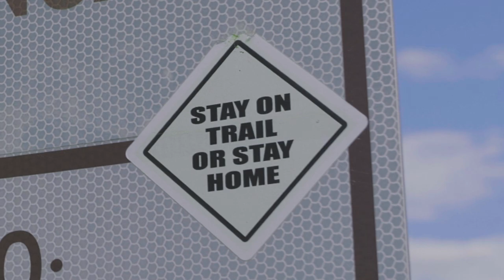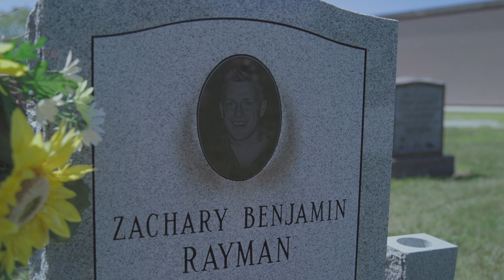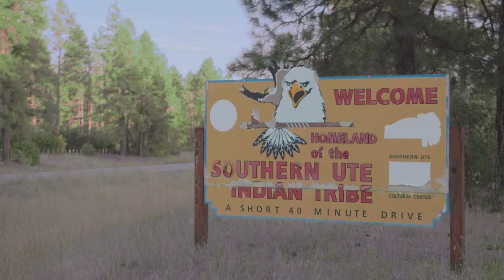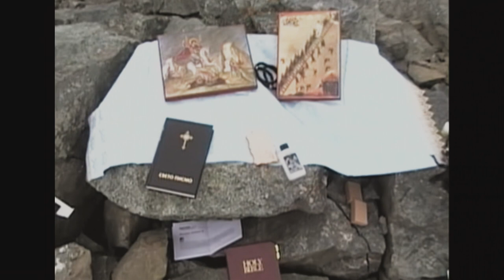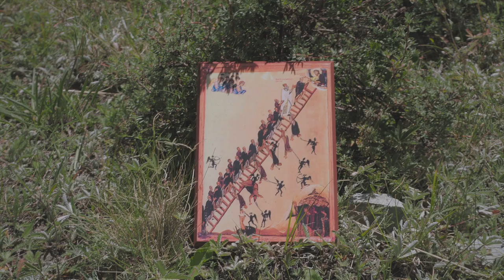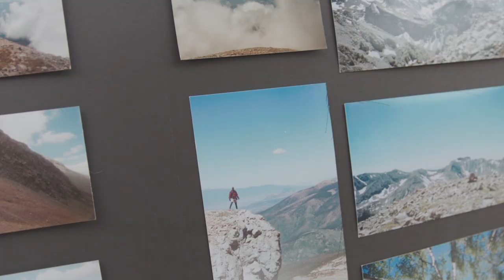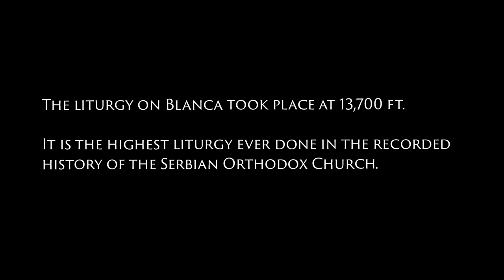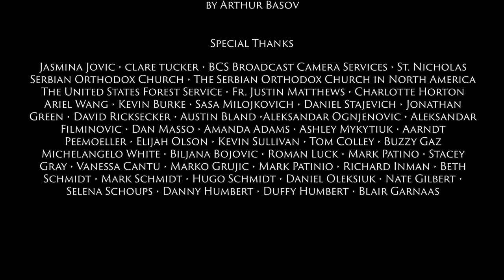Beyond the Peak | Climbers Documentary | Full Movie | Rocky Mountains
Beyond the Peak follows David, a man on a mission to climb the Rocky Mountains in memory of his recently deceased brother - realizing soon after that this would only be the first step of a more profound spiritual journey.

Stars: David Rayman-Rajkovic, Ranko Radlovic, Marko Bojovic, Dylan Remes Jensen, Dragan Petrovic
Produced, Directed by Aleksandar Jovic